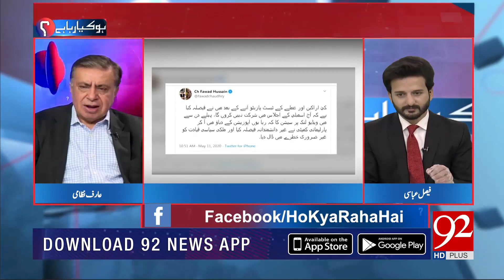Arif Nizami criticise Why shahbaz sharif not participated in NA session | 92NewsHD